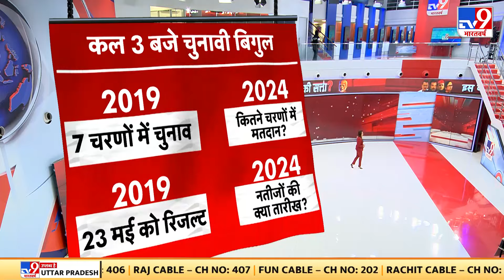Lok Sabha Election 2024 Dates: BJP की 370 सीटों की तैयारी, क्या पड़ेगी विपक्ष पर भारी? | PM Modi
कल 3 बजे लोकसभा चुनाव तारीखों का एलान. 6 से 7 चरणों में लोकसभा चुनाव संभव- सूत्र
18 से 20 अप्रैल के बीच पहले चरण का चुनाव. मई के आखिरी हफ्ते में आ सकते हैं नतीजे.